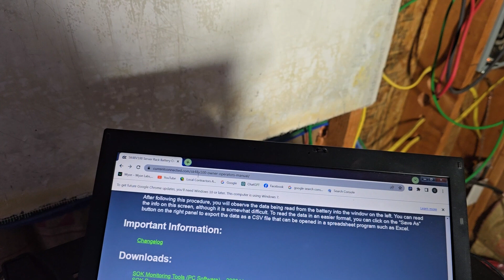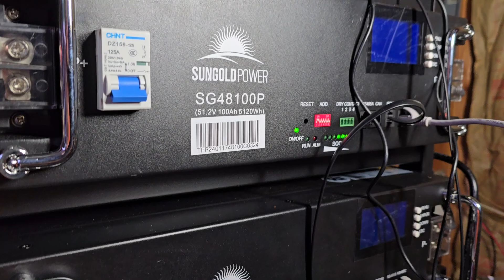Solar Battery Connections Sungold Power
Sungold Power Battery Communication Jumper placement. DIP switch Setting for 5 batteries.